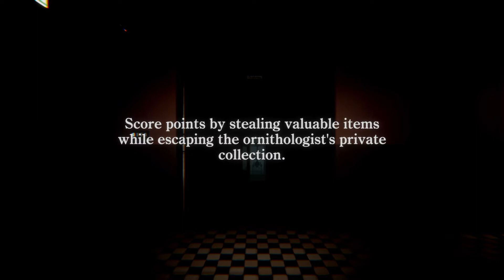The Ornithologist's Private Collection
A creepy find all the pieces puzzle game